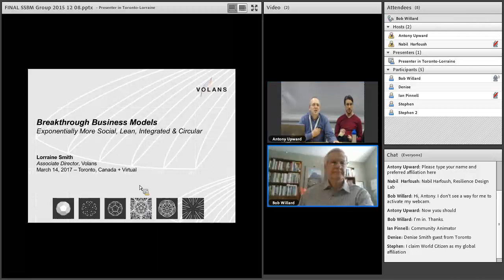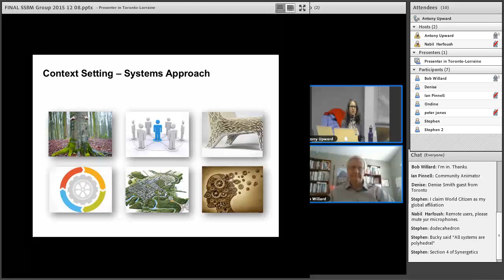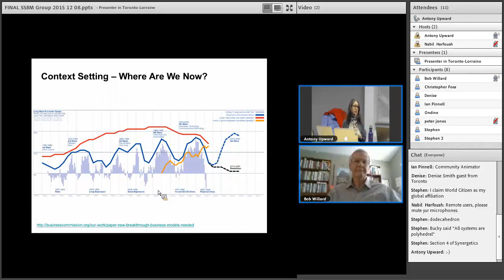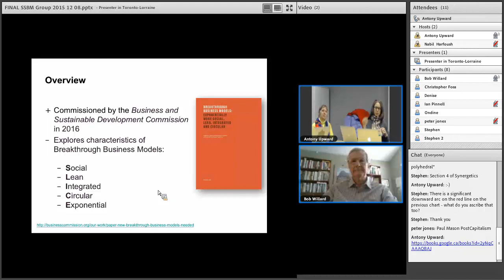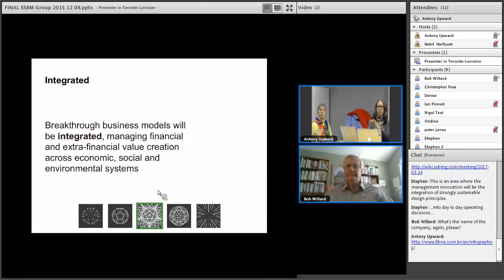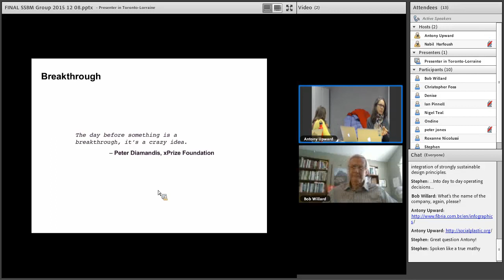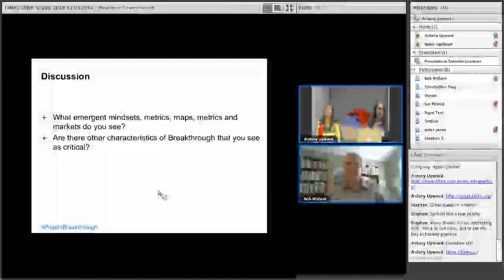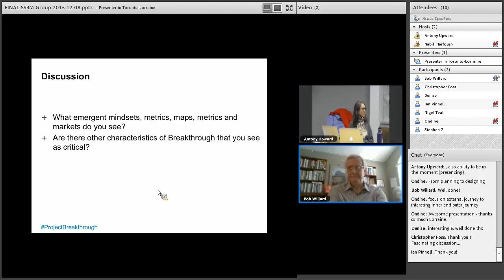#058 Breakthru Biz Models (Volans-Smith)